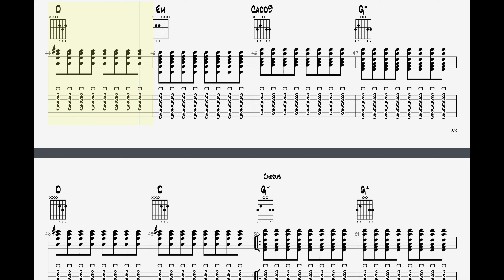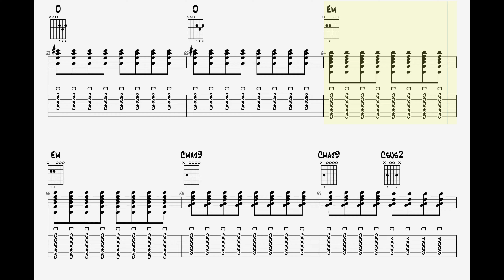Newton Faulkner - Dream Catch Me || Guitar Play Along TAB || Capo 7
🎸 Newton Faulkner – Dream Catch Me  | Guitar Tab Sheet Music 🎸

Guitar tab sheet music for "Dream Catch Me " by Newton Faulkner. Whether you're a beginner looking to learn this track or a seasoned guitarist wanting to perfect your skills, this tab is for you.

📜 What you'll find in this video:

High-quality sheet music for "Dream Catch Me " by Newton Faulkner